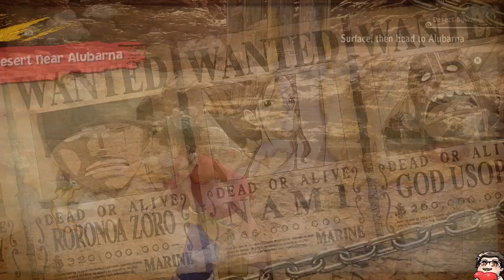THEMIGHTYROQ: ONE PIECE ODYSSEY (PART 9)